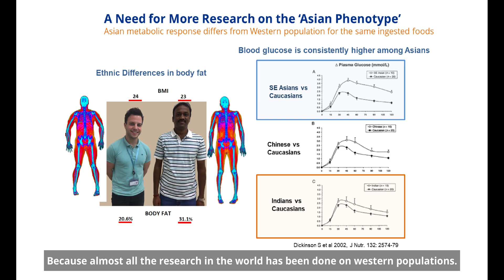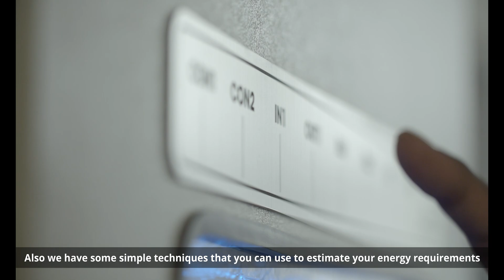Nutrition Capability Group, SIFBI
At Nutrition capability  group, we  utilise  evidence-based  science  to  validate  the  concept of "Food: The New Medicine". Focusing on clinical nutrition, food structure, as well as sensory and ingestive behavior, our research integrates basic and translational food  science,  sensory  science  and  clinical  nutrition  to  understand  how  Asian  diets  influence the aetiology of chronic disease. With  access  to  a  multi-ethnic  population  and  extensive  facilities,  we  offer  clinically  validated  foods  and  health insights to Asian consumers.